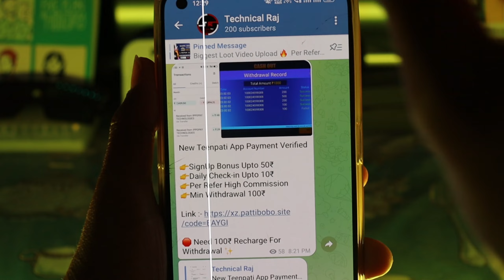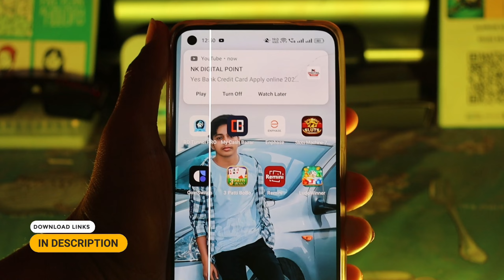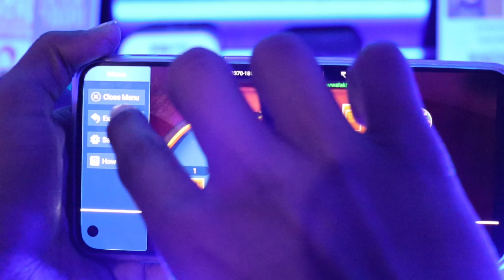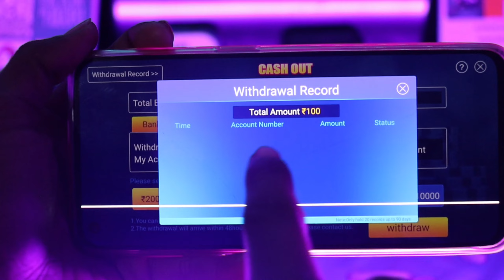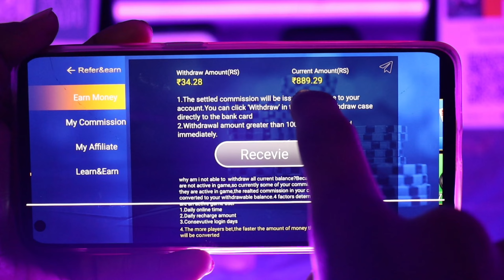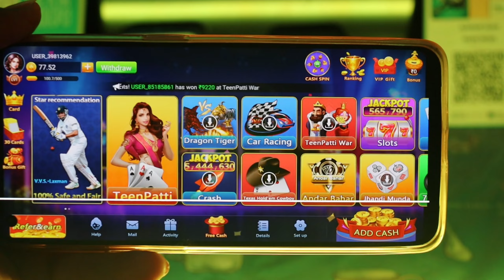SingUp Bouns 50/- Rs 🤑 | New Teen Patti Earning App Today | Teen Patti Bobo Unlimited Earning App 🤑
SingUp Bouns 50/- Rs 🤑 | New Teen Patti Earning App Today | 3 Patti Bobo Unlimited Earning App 🤑

                   ✨ ꜰᴏʟʟᴏᴡ ᴍᴇ ɢᴜʏ'ꜱ ✨

༺ Technical Raj ༻

3 Patti Bobo
3 Patti Bobo App
3 Patti Bobo App Unlimited Trick
3 Patti Bobo App Refer Bypass Trick
3 Patti Bobo App Refer Bypass Unlimited Trick
3 Patti Bobo App Hack Trick
3 Patti Bobo App hack
3 PattiBobo
New TeenPatti App
TeenPatti Online App OTP Bypass Trick
New TeenPatti Earning App Today 2022
New Rummy Earning App Today 2022
3 Patti Bobo App Refer Bypass Trick
3 Patti Bobo refer Bypass Trick
3 Patti Bobo App Refer Bypass Unlimited Trick
3 Patti Bobo Refer Bypass Unlimited Trick
3 Patti Bobo App OTP Bypass Trick